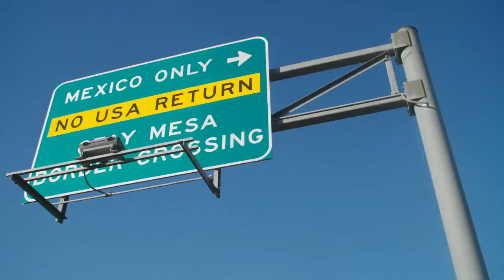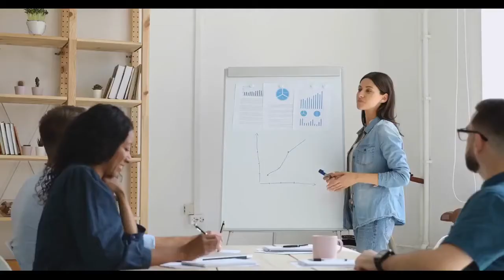Vegas trades Alex Tuch victim of ‘The Save’ in Stanley Cup vs Capitals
Vegas trades Tuch, victim of ‘The Save’ in 2018 Stanley Cup originally appeared on NBC Sports WashingtonThe Vegas Golden Knights sent shockwaves across the NHL on Thursday morning, acquiring star center Jack Eichel from the Buffalo Sabres in a blockbuster deal that shifts former Capitals center Chandler Stephenson to the second line. Among the players sent back to Buffalo was 25-year-old left-winger Alex Tuch. He was a member of the inaugural Golden Knights squad that caught the NHL by surprise when it made a run to the Stanley Cup Finals in its first season of existence. However, Vegas’s run was stopped by the Capitals, who won the series in five games. In Game 2, Tuch had an opportunity to even up the score at three goals apiece with two minutes left to play. An errant puck scooted past Capitals goalie Braden Holtby and center Cody Eakin managed to set up Tuch with a wide-open net. That is, until Holtby dove back across and stopped the puck with the paddle of his stick. The play would go on to be called, “The Save,” after the 3-2 score held and the Capitals sent the series to Washington at 1-1. Tuch has since gone on to have a respectable career with Vegas, scoring 102 points over the last three seasons. Tuch has yet to play a game this year after undergoing shoulder surgery in July. Once healthy, the Sabres expect him to be an integral part of their top six moving forward. ProFootball Talk on NBC SportsMatt Rhule: I knew Mac Jones would be a longtime pro no matter where he ended upMatt Rhule and the rest of the Panthers’ coaching staff had a chance to get an up-close and personal look at quarterback Mac Jones during the Senior Bowl in January. While Rhule came away impressed with the former Alabama passer, the Panthers elected to trade for quarterback Sam Darnold and select cornerback Jaycee Horn at [more]ProFootball Talk on NBC SportsOdell Beckham Jr. picked the perfect time to make a power playYou may disagree with the method. But it’s hard to disagree with the result. All signs are pointing to the Browns releasing receiver Odell Beckham Jr. Then, if no one claims the balance of his $14.5 million on waivers (all terminations after the trade deadline require exposure to waivers), Beckham becomes a free agent for [more]ProFootball Talk on NBC SportsDerek Carr received text from Henry Ruggs a few hours before fatal wreckHenry Ruggs texted Derek Carr and Hunter Renfrow late Monday night while playing Topgolf. Ruggs asked his then teammates to evaluate a video of his golf swing, Carr said. When Carr woke up Tuesday morning, he learned Ruggs was in a serious car wreck. Ruggs since has been charged with DUI resulting in death and [more]